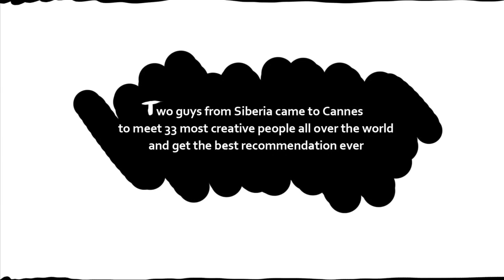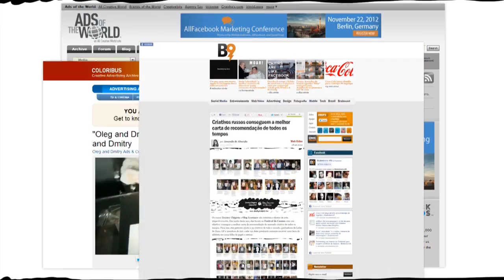EPICA 2012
Agentura: Dmitry & Oleg
Název kampaně: Dmitry & Oleg, "The Best Recommendation Ever"
Země původu: Rumunsko
Hodnocení Epica 2012: 7,67
(Hodnotilo se ve škále 10 nejlepší, 1 nejhorší. Výsledná hodnota je váženým průměrem.)